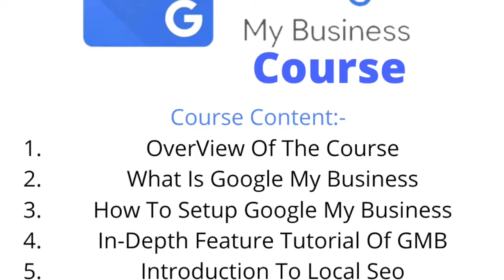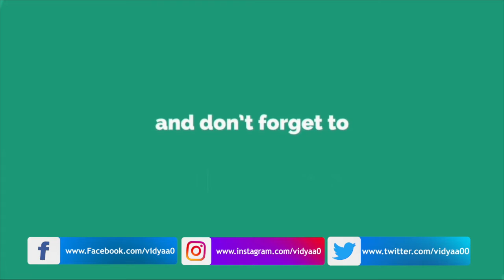Google My Business Mastery Course Overview | Hindi | CH-1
Google My Business Mastery Course Overview | Hindi

What You Learn From This Video 📹 | Topics I Have Covered In This Video📺 | Hindi

0:00 Start
1:11 Introduction To Local SEO

🔍 Important Resources And Links 🔍

🔍Image Compression Tools

🔍Wordpress Plugins

🔍Domain & Webhosting tools

➡ 4. Amazon India

Do You Know Viewers or user's Who Become a Part of Vidyaa are called "Tutee' "?

Become A "Tutee" By Joining Us On The Below Platforms :

Want to Know About Us? Know Us